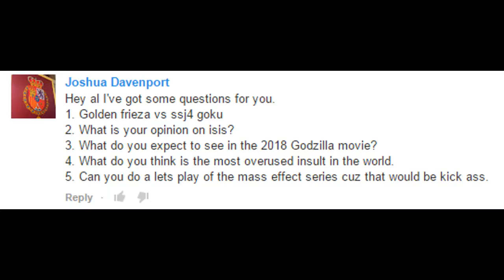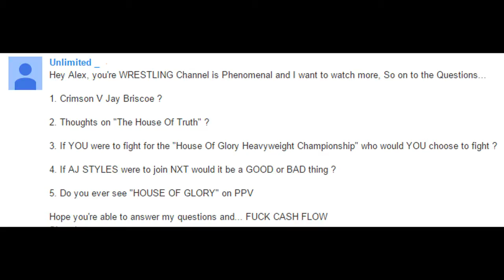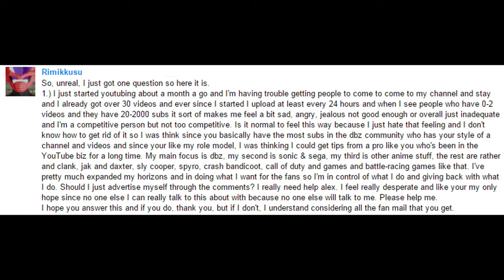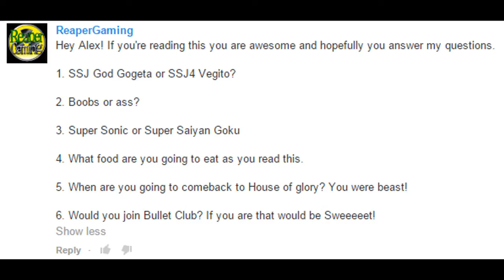Fan Mail Of The Week! - Episode 122 - ( 05 / 16 / 15 )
* UnrealStudioEnt